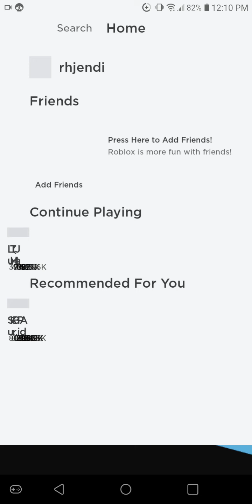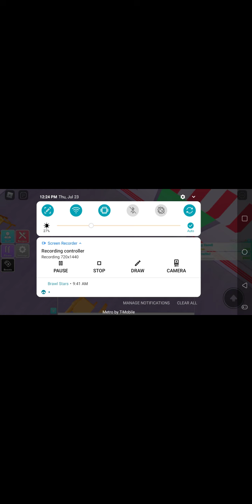The best cook is me